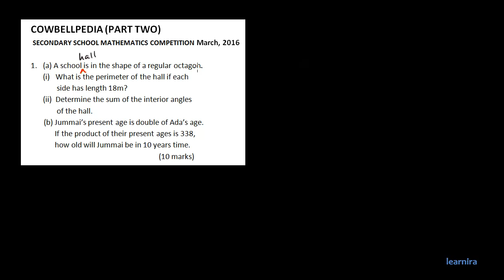Cowbell National Quiz Competition JSS | Part 2 | Ques 1| March,2016 | Learnira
Solution to the cowbell national quiz competition "COWBELLPEDIA" held March, 2016. Junior category, Part 2 Question 1.